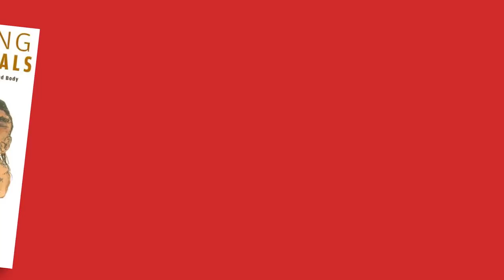Where Does Music Begin?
What does it mean to listen to music?